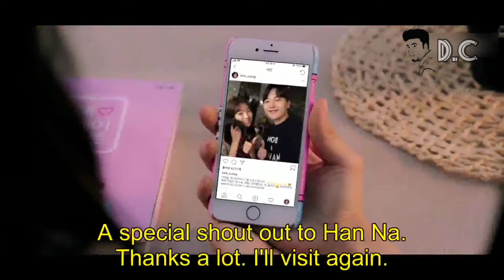Korean Mix never met2022💖Chinese Love Story Song🔹 w.h.y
Drama name;  who rules the world

new Korean Mix Hindi Songs 2022, Chinese Mix Hindi Songs, love story songs, vampire love story, vampire love story Hindi Songs

 chinese drama, çin klip, kore klip, school love story, school love story song,